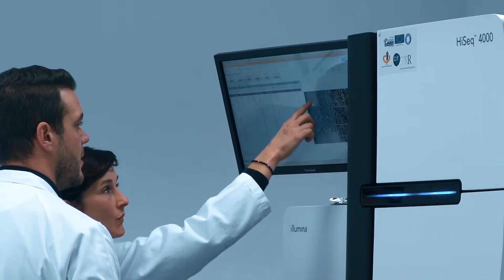Découvrez l’Université de Lille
Le projet du nouvel établissement public expérimental, créé dès janvier 2022, est de devenir une université d’excellence et inclusive, et de se positionner comme un acteur majeur du renouveau en cours de son territoire.